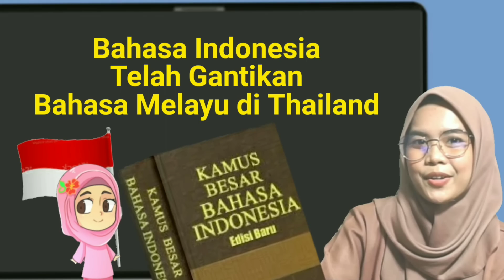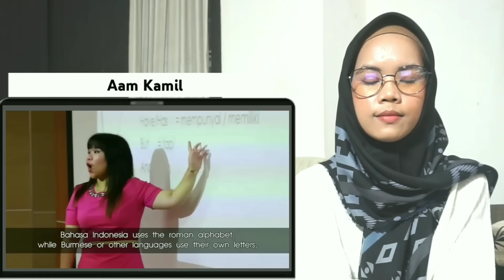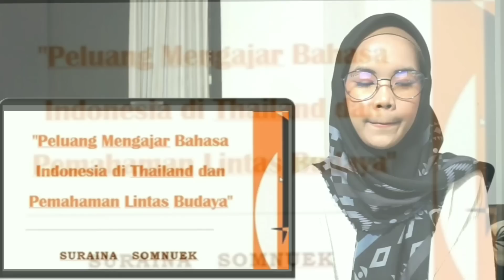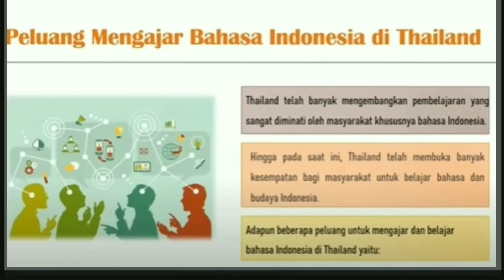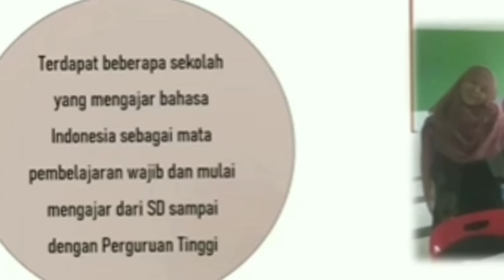Wow, Bahasa Indonesia Gantikan Bahasa Melayu di Thailand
Perkembangan  bahasa Indonesia  di Thailand.   Dalam beberapa tahun terakhir, pemerintah Indonesia memang  amat gencar  mempromosikan bahasa Indonesia di negara ini.  Di sejumlah  universitas dan sekolah,  bahasa Indonesia menjadi mata pelajaran wajib.  Penguasaan  bahasa berkaitan dengan kerjasama ekonomi antara kedua negara yang semakin meningkat.  Bahasa melayu pun mulai digantikan dengan bahasa Indonesia.
Bahasa Melayu, Bahasa Indonesia, Bahasa resmi asean, Mabbim stop berhenti.  Cabaran, seminar, symposium, persada bangsa, pengantarbahasaan,  Bahasa kebangsan, sabah, perdana Menteri ismail sabri, pru15, mat sabu. Anwar Ibrahim,  tamadun melayu, alam melayu.